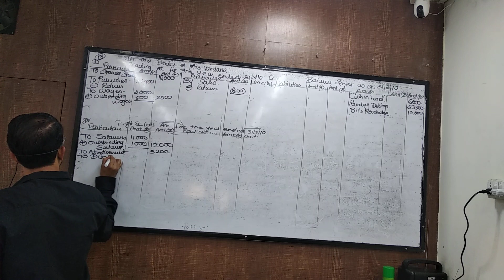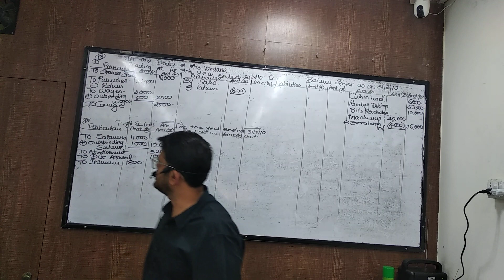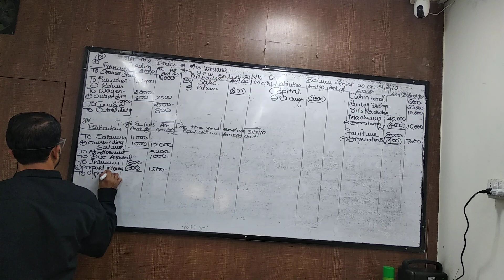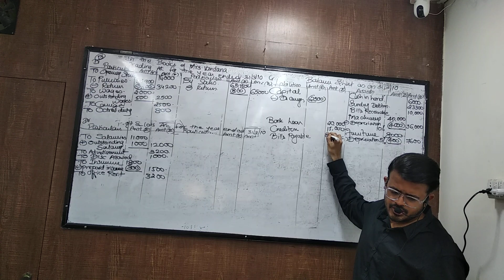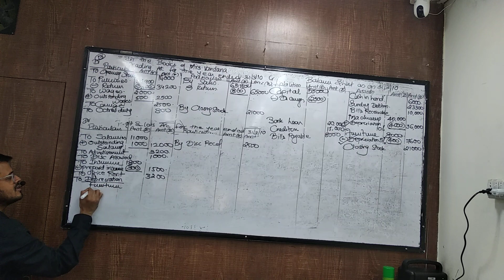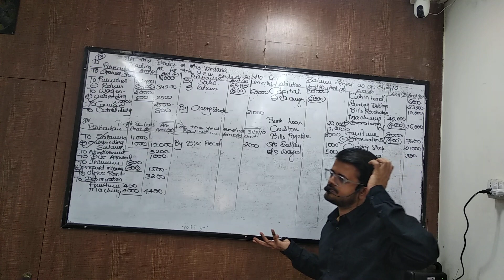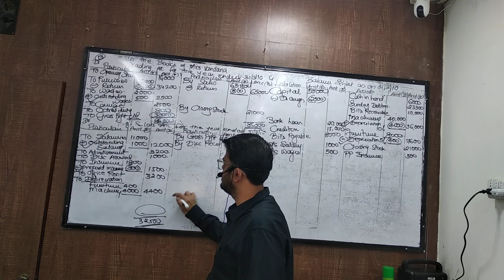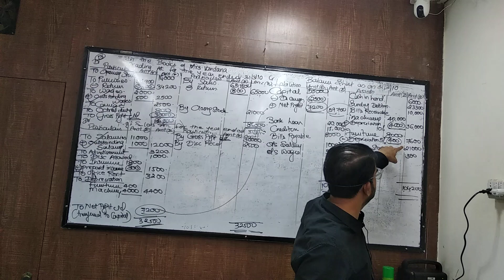jan 19 fyjc final accounts part 4